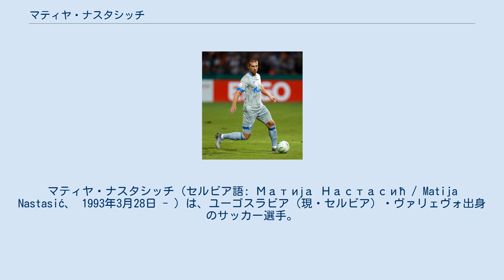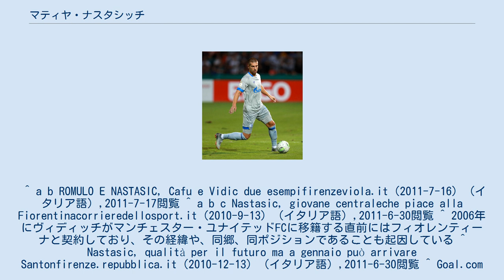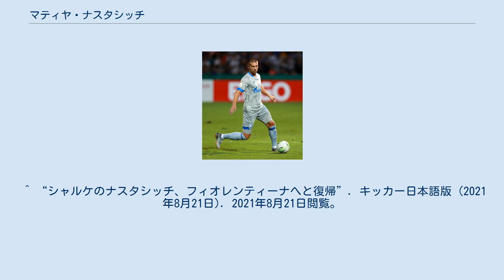マティヤ・ナスタシッチ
マティヤ・ナスタシッチ（セルビア語: Матија Настасић / Matija Nastasić、 1993年3月28日 - ）は、ユーゴスラビア（現・セルビア）・ヴァリェヴォ出身のサッカー選手。
セリエA・ACFフィオレンティーナ所属。
 フィジカルの強さと上背の高さで空中戦を制するセンターバック。
また足元の技術も高く、試合の組立てにも積極的に参加できるプレーヤーである。
「新たなヴィディッチ」とも呼ばれ、本人も「自分のアイドルだ」と答えている。
 パルチザン・ベオグラード ヴァリェヴォに生まれ、民間のヴァリスというサッカースクールでサッカーを始める。
その後ZSK、FKブドゥチノスト・ポドゴリツァの二つの都市のチームを経由し、名門パルチザン・ベオグラードにスカウトされユースチームに登録される。
2010年1月にレンタルにてテレオプティクに移籍し、プロの選手としてのキャリアを始める。
 フィオレンティーナ 2010年12月13日にACFフィオレンティーナが350万ユーロで保有権を獲得したが、イタリアでは18歳未満の選手の売買の取り決めがあるため、シーズン終了まではセルビアリーグで過ごすことになった。
2011年3月28日、18歳の誕生日をもって正式にフィオレンティーナに保有権が移された。
9月11日に行われたセリエAカンピオナートにおける対ボローニャFC戦において、アレッサンドロ・ガンベリーニとの負傷交代で18歳でセリエAにデビューした。
 マンチェスター・シティ 2012年8月31日、ステファン・サヴィッチとのトレードでマンチェスター・シティFCに完全移籍。
 シャルケ 2015年1月12日、シャルケ04へのレンタル移籍が合意した。
3バックの一角としてレギュラーに定着。
 2015年3月11日、シャルケ04への完全移籍と、2019年までの契約を結んだことが発表された。
 フィオレンティーナ復帰 2021年8月21日、ACFフィオレンティーナに完全移籍で9年振り日本語復帰することが発表された。
 各アンダー世代の代表に招集されている。
セルビアU-17代表時代に対スイス戦でドッピエッタ（2得点）を記録する。
その後一度U-19代表に出場するが、飛び級でU-21代表に招集されるようになる。
 ^ a b ROMULO E NASTASIC, Cafu e Vidic due esempifirenzeviola.it（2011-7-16）（イタリア語）,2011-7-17閲覧 ^ a b c Nastasic, giovane centraleche piace alla Fiorentinacorrieredellosport.it（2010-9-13）（イタリア語）,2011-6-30閲覧 ^ 2006年にヴィディッチがマンチェスター・ユナイテッドFCに移籍する直前にはフィオレンティーナと契約しており、その経緯や、同郷、同ポジションであることも起因している ^ Nastasic, qualità per il futuro ma a gennaio può arrivare Santonfirenze.repubblica.it（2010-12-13）（イタリア語）,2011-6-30閲覧 ^ Goal.com (2012年9月1日). “シティ、ナスタシッチ獲得を発表”. 2012年9月1日閲覧。
 ^ サッカーキング (2015年1月12日). “内田のシャルケが補強、マンCのセルビア代表DFナスタシッチが加入”. 2015年1月13日閲覧。
 ^ フットボールチャンネル (2015年3月11日). “シャルケ、ナスタシッチの完全移籍を発表。今年1月に期限付きでマンCから加入”. 2015年3月11日閲覧。
 ^ acffiorentina.com (2021年8月21日). “NASTASIC È UN CALCIATORE DELLA FIORENTINA”. 2021年8月21日閲覧。
 ^ “シャルケのナスタシッチ、フィオレンティーナへと復帰”. キッカー日本語版 (2021年8月21日). 2021年8月21日閲覧。